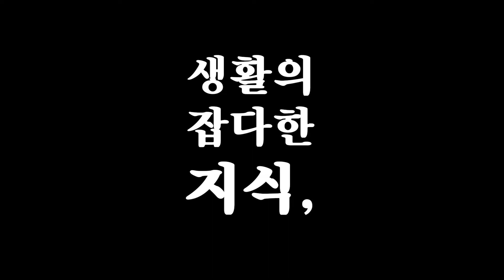도대체 OSMO POCKET 왜 샀니 라고 부인님께서 물으신다면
오즈모 포켓 구입을 결정하게 된 결정적 이유 4가지를 설명드립니다.

1. 흔들리지 않는 4k 60후레임영상
2. 남들이 신경쓰지 않을 정도의 엄청나게 작은 사이즈
3. 액티브 트랙킹으로 프로급 촬영
4. 저렴해진 가격